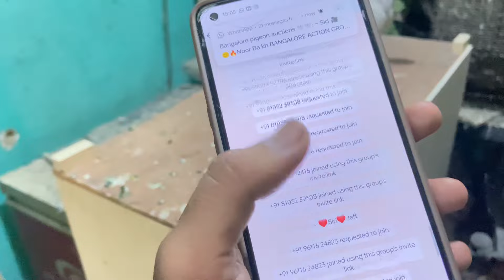Fancy pigeons for sale in Bangalore 2024/99019 02601